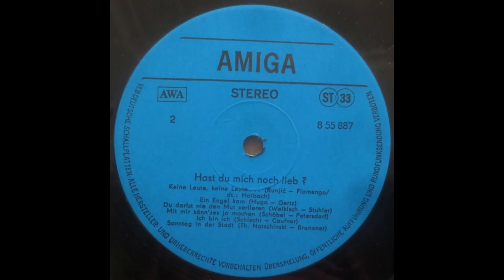Isa Caufner - Ich bin ich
Isa Caufner (Isa Kaufner) - Ich bin ich